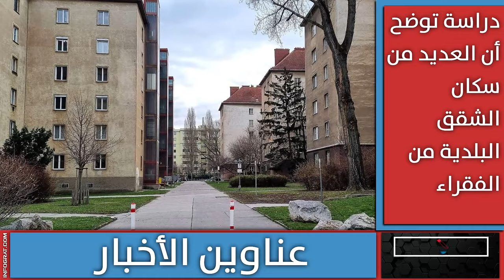النمسا تطالب ألمانيا بعضو خطير من خلية خراسان والسعودية تخسر 287 مليون يورو مع شركة Signa